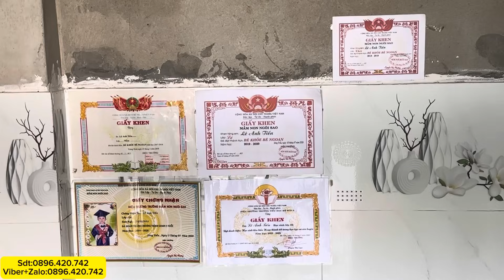Đôi đũa lệch và hai đứa con sống gốc cây mít giờ ra sao…!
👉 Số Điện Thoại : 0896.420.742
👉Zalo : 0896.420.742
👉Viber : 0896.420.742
👉 Địa chỉ liên lạc : Thôn lạc Sơn 3 Xã cà ná Huyện thuận Nam Tỉnh Ninh thuận
❤Cả nhà yêu thương xin hãy cho Đôi chân Lang thang 1 Like 1 Đăng ký ủng hộ tinh thần nhé ❤️ Cảm ơn cả nhà rất là nhiều chúc cả nhà thật nhiều sức khỏe,may mắn,thành công,vạn sự bình an vạn sự lành ❤️Và điều quan trọng,trong video nếu có những điều thiếu xót xin hãy coment góp ý,cho Đôi chân lang thang rút kinh nghiệm và mong cô chú anh chị rộng lượng thông cảm bỏ qua cho đôi chân lang thang nhé!!! Thanks you